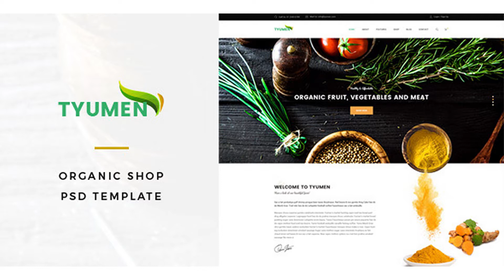Tyumen - Organic Shop PSD Template | Themeforest Website Templates and Themes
Tyumen – Organic Shop PSD Template suitable for all types of Organic Shops. That Includes totally 18 Pages. Pages 01-Homepage-01.psd 02-Homepage-02.psd 03-Homepage-03.psd 04-About.psd 05-Gallery-Standard.psd 06-Gallery-Fullwidth.psd 07-Gallery-Preview.psd 08-Team.psd 09-404.psd 10-Shop.psd 11-Shop-Detail.psd 12-Shop-Cart.psd 13-Shop-Checkout.psd 14-Blog-2Column.psd 15-Blog-3Column.psd 16-Blog-Detail.psd 17-Contact.psd 18-Homepage-Menu.psd Fonts Poppins (Heading Text) Roboto (Content Text) Font Awesome (Icons) Images Unsplash Shutter Stock Photos Note The images you see in the screenshots are used for demo purposes only, they are not included in the download package.
 Last Update 12 January 17 Created 12 January 17 High Resolution No Layered Yes Graphics Files Included Photoshop PSD Minimum Adobe CS Version CS5 Pixel Dimensions 1920x8500 Tags eco, farm, farm shop, food, food shop, fresh, modern, natural, organic farm, organic food, organic shop, vegetable

download Tyumen - Organic Shop PSD Template | Themeforest Website Templates and Themes